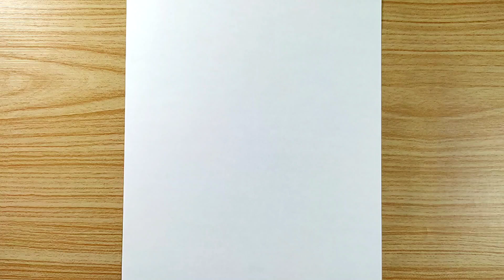HOW TO DRAW Aoi todo | jujutsu kaisen | easy anime drawing step by step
Easy way to draw | HOW TO DRAW Aoi todo | jujutsu kaisen step by step